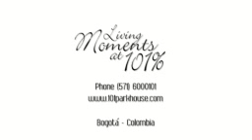Hotel 101 Park House - Long Stays (English)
We are a 5 star hotel located north of Bogota, in a residential area close to major shopping and business areas of the city. We have 68 suites equipped with updated technology.